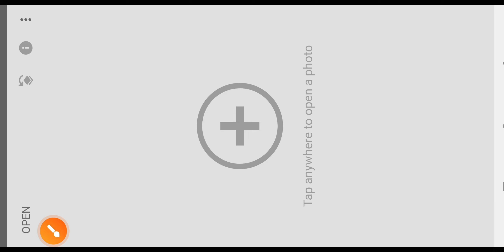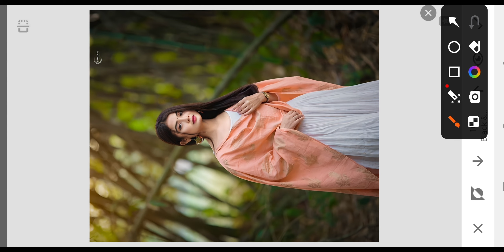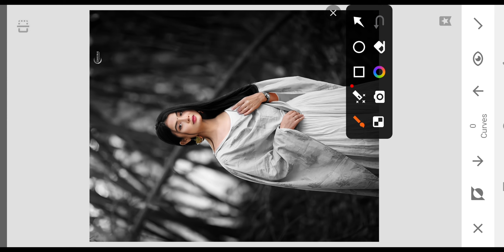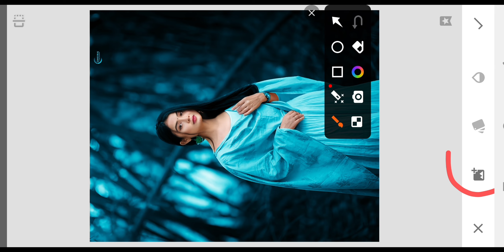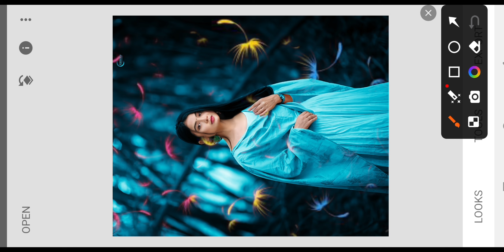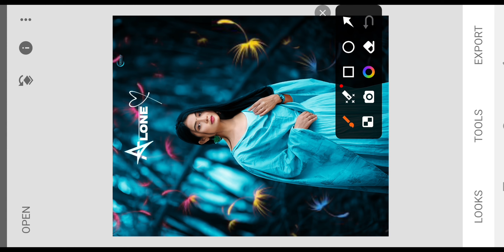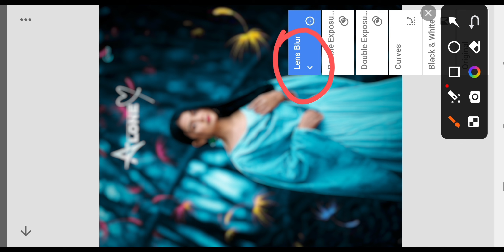Snapseed Background Blur Effect Photo Editing | ছবি এডিট করবো কিভাবে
In this video show how to photo edit in snapseed app with step by step.And snapseed background blur effect photo editing .I hobe this video maybe helpful for that people who searching on youtube to learn photo editing creatively & early.

পিক এডিট,

এডিট করা,

এডিট,

এডিটিং,

photo editing,

এডিট করা,

ছবি এডিট,

photo editing,

snapseed editing,

snapseed tutorial,